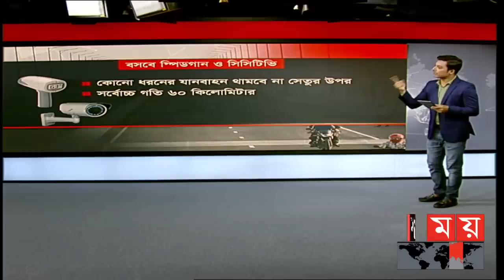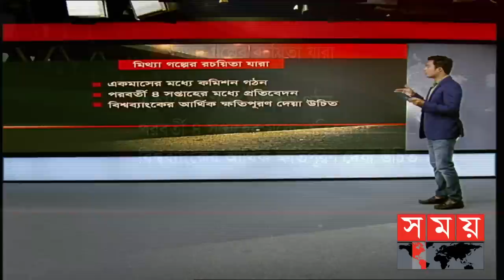পদ্মা সেতু নিয়ে নতুন কী কী নির্দেশনা আসছে? | Padma Bridge | Padma Bridge Rules | Somoy News Analysis